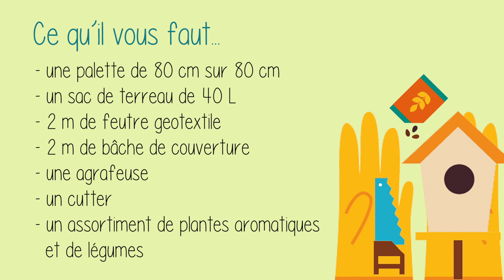DIY - Créer un potager sur une palette enbois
Cultivez quelques légumes sur un potager vertical, c'est facile avec cette palette.